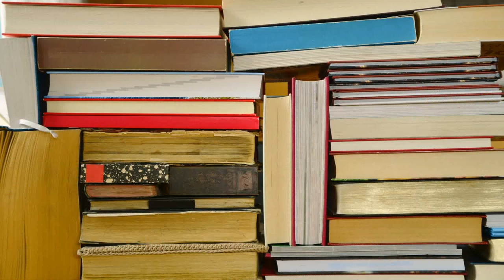Interior Design Bookshelf Arrangement